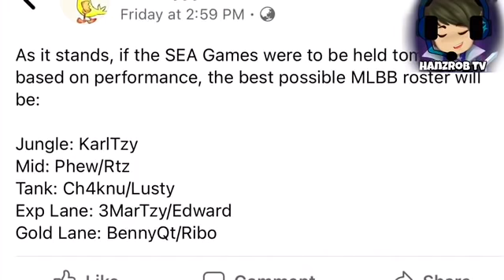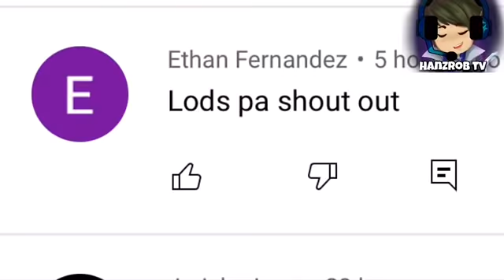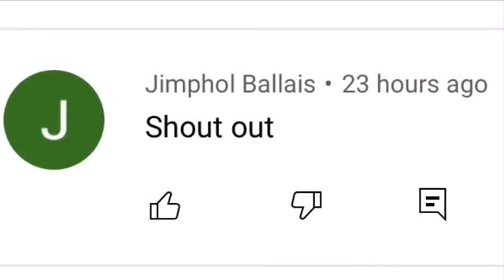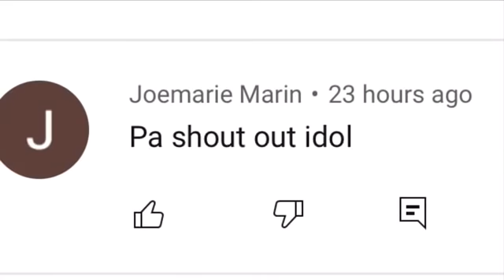COACH DUCKEY'S DREAM TEAM SA SEA GAMES! POSIBLE BA? PAANO BUBUOHIN ANG MGA LINE UP NG SIBOL? ALAMIN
Sa araw na ito ay pag uusapan natin ang mga posible ngang mapasama sa SIBOL team natin sa mobile legends sea games sa hanoi vietnam! pero bago natin ito pag usapan wag nyo kalimutang mag subscribe at e hit ang notification bell para mas maging updated ka pa sa mga future uploads natin! ano pa bang hinintay mo? tara!